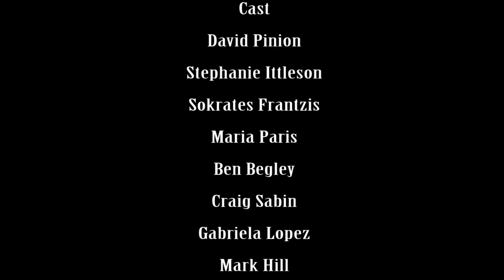EDspresso - "The Star****s Next Door" (Pilot - Table Read @ Deadline Junkies)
"Cheers" on caffeine. A comedy about Ed, a widower who hates coffee but owns a coffee shop. Created and Written by Jordan Imiola. Starring David Pinion, Stephanie Ittleson, Sokrates Frantzis, Maria Paris, Ben Begley, Craig Sabin, Gabriela Lopez, Mark Hill, Joey Hargrove, & Lindsey Payne.